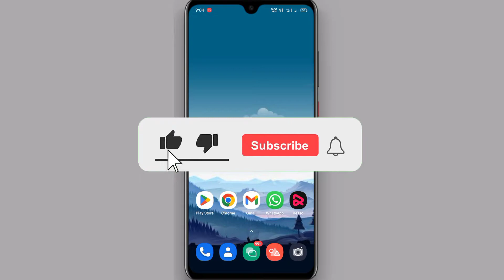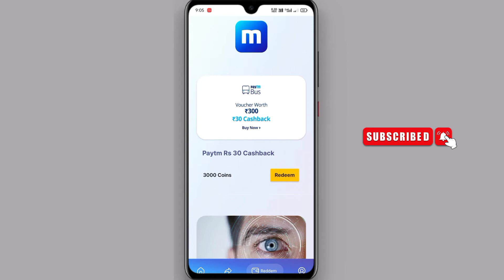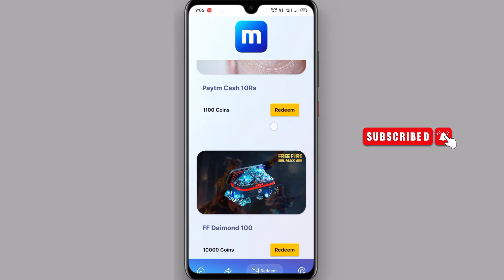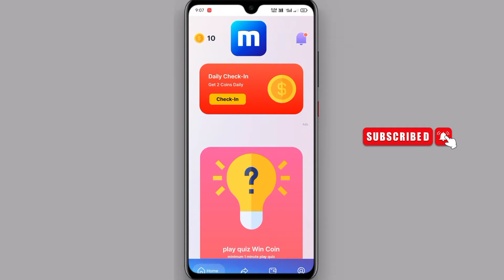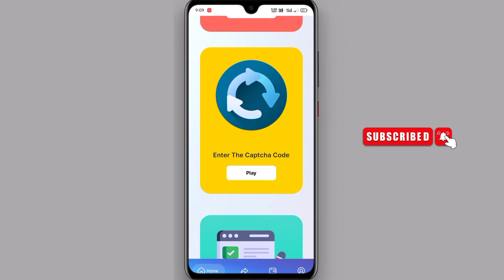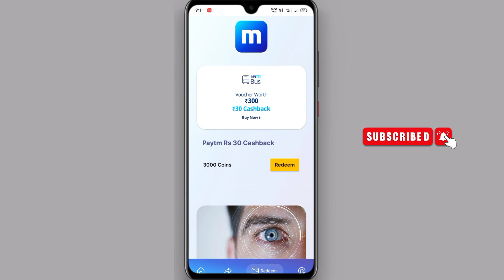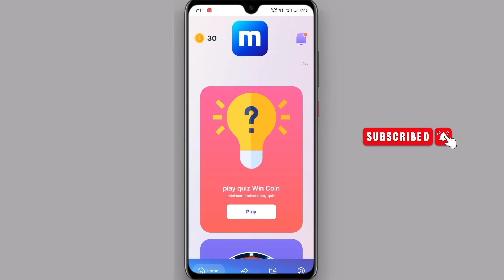Google Play Gift Card Earning App 2022 | Free Redeem Code App | KPG Tech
Google Play Gift Card Earning App 2022 | Free Redeem Code App | Google Play Redeem Code Earning App
➡️ Free Redeem Code App KPG Tech

App Link 👇
Refer Code 👉 EALIlqn

Dosto Aaj ki Video me Aapko bataya hai ki Aap Kaise Google Play Gift Card Free me le sakte hai Dosto agar aap bhi Free Google Play Gift Card ke liye Best Earning App chahate hai to video ko pura dekhe or Free me Google Play Gift Card, Paytm Cash, Or UPI Money kaise le sakte hai ye sab kuch step by step Jane New Earning App 2022 Dosto Video Pasand aaye To Like 👍 Share Or Subscribe 🌹 jarur kare 🌟✨🌟

Video Topics 👇
Google Play Gift Card KPG Tech
How To Get Free Google Play Gift Card for Free